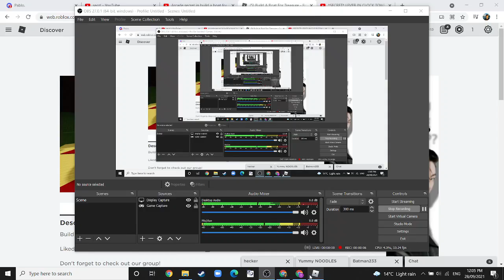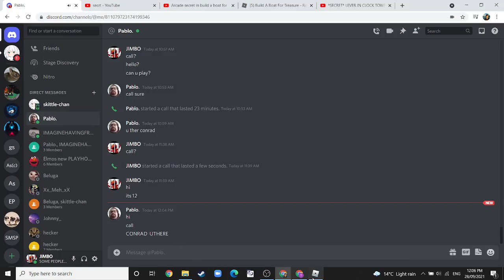AWESOME CASTLE SECRET!!